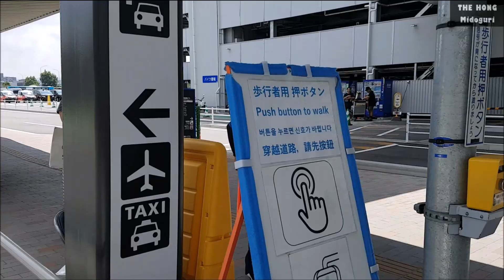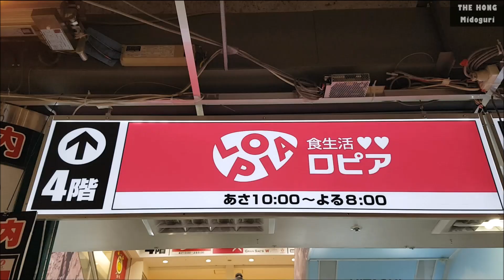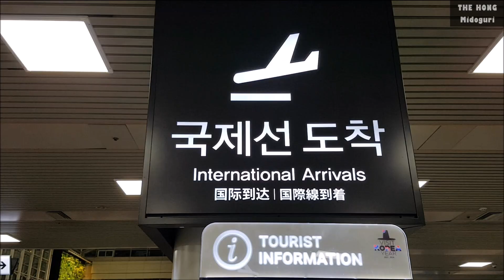일본 후쿠오카 당일치기 여행 (2024.09.04)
2024년 9월 4일 수요일, 더홍 미도구리 홍의성 씨의 일본국 60회 방문을 기념하기 위해서 처음으로 일본 당일치기 여행을 진행했습니다.

한국에서 제일 가까운 도시이기도 하고 공항에서 시내까지 거리가 상당히 가까워서 접근성도 뛰어난 일본 후쿠오카에 당일치기로 다녀왔는데요,

첫 후쿠오카 당일치기 여행이 상당히 재미있고 유익한 시간이었습니다.